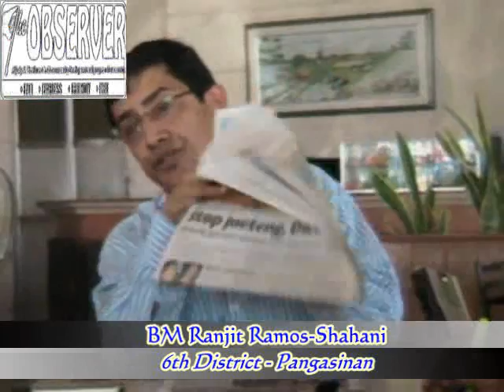What is the policy of illegal numbers game in the province? - Shahani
Pangasinan 6th District Board Member Ranjit Ramos-Shahani told mediamen about his stand on jueteng issues in the province during the press conference held at the Cocolandia Restaurant in Urdaneta City on July 12, 2010.